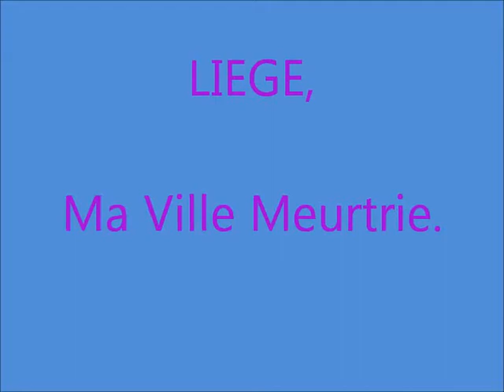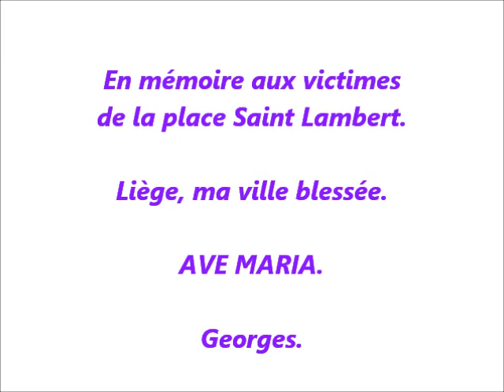Liège, ma Ville meurtrie.wmv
Ave Maria, Liège ma Ville meurtrie,